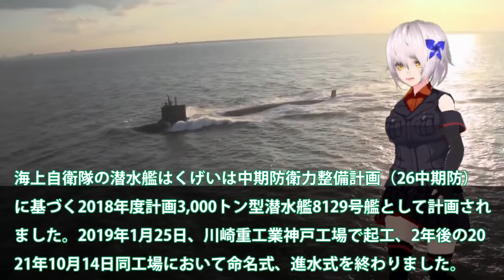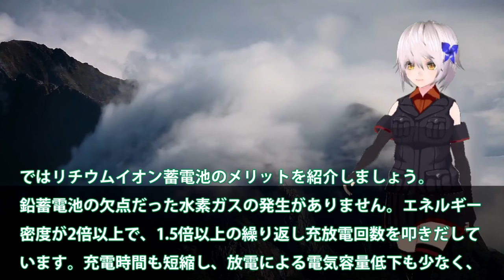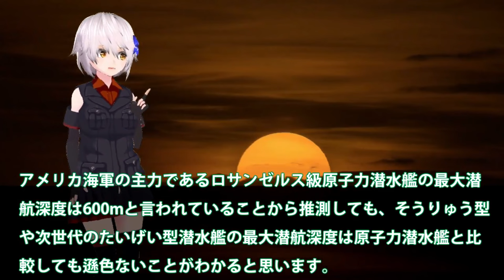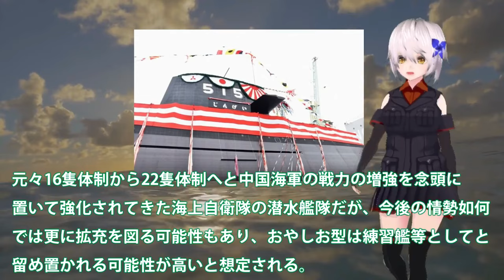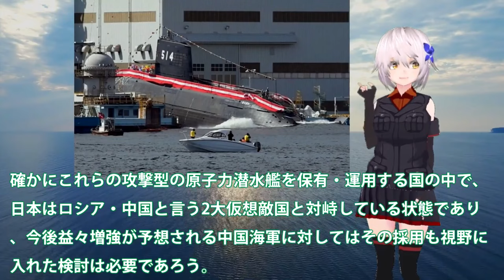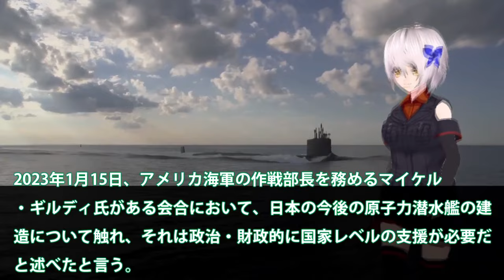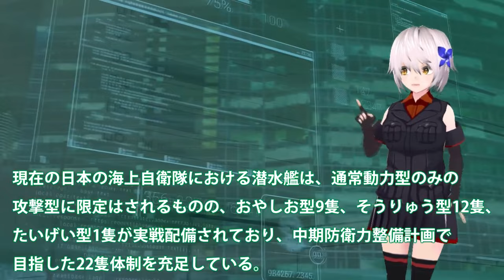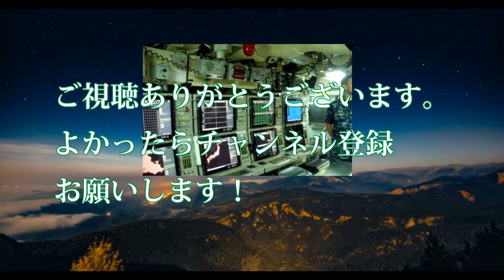【ゆっくり解説】アジア情勢スペシャル海自潜水艦ついに原潜超えた！潜航深度1000mに三菱・川崎本気で建造？もはや静粛性 【軍事スペシャル・特集】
11海自潜水艦ついに原潜超えた！潜航深度1000mに三菱・川崎本気で建造？もはや静粛性ではトップへ・・・

12海自じんげい潜水艦進水で原潜超えか！大電流継続供給急速充電夢の電池システム？ディーゼルエンジンの今後は・・・

13海自原潜建造計画白紙撤回か！たいげい型900億円で原潜建造3000億円？世界が恐れた海自潜水艦おやしお型は・・・